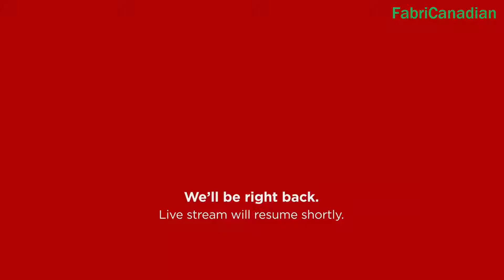CBC Television Commercial Break (Ottawa Signal) (Canada, Saturday, February 27, 2021)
Commercials:

- Mark's
- Annie's
- Ontario

During "CBC Sports: Canada vs. Brazil".

Taken from an online live streaming through the webpage and recorded with Camtasia Recorder 8 through my laptop ASUS VivoFlip 14 TP412F.

Notice: If you watch this video in another channel tat isn't "FabriCanadian", dreprt it, since it's a stolen video.